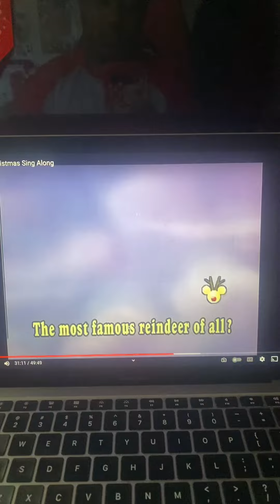Singing along to Rudolph the Red-Nosed Reindeer